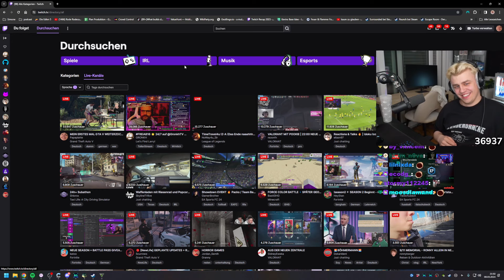"Hey Kevin, cooles Twitch Thumbnail hast du grad"